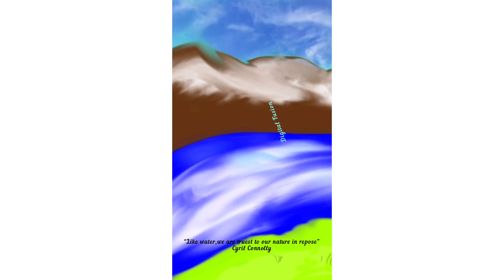Wild but Serene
This video is about an imagination, serene landscape and a wild atmosphere with enchanting birds. landscape, motivational-quotes